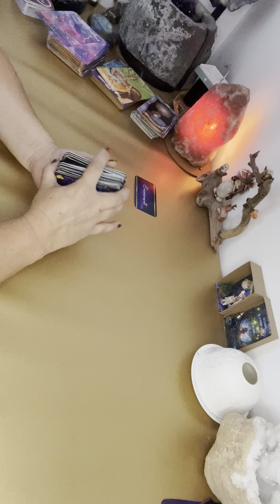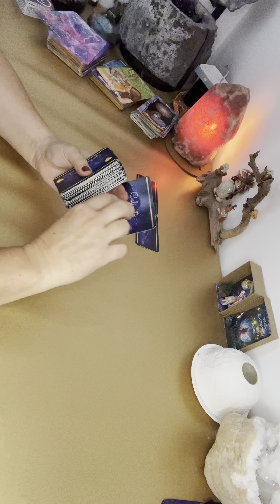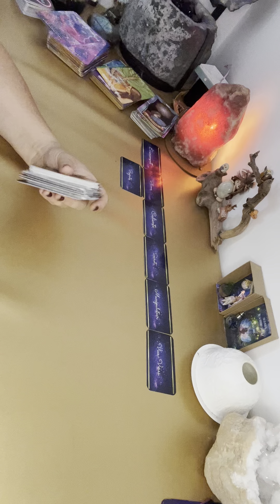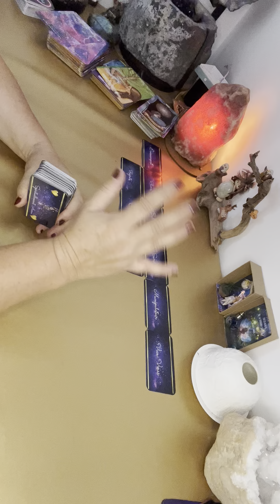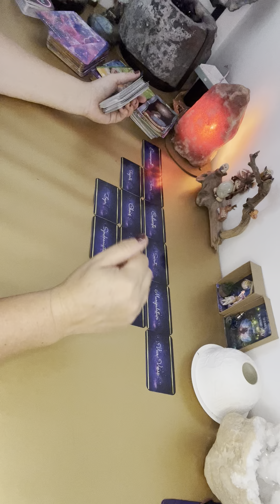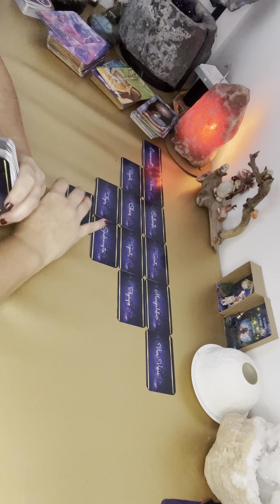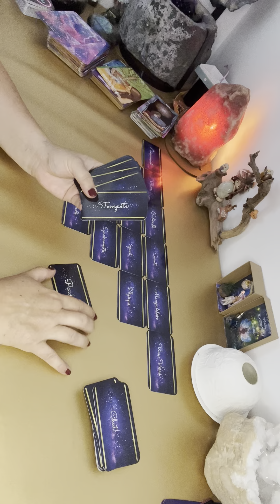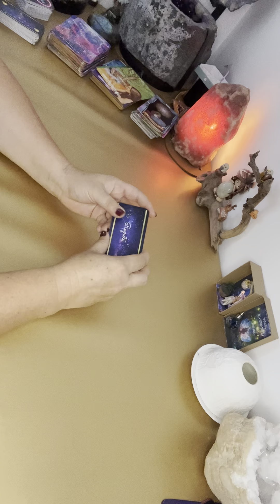Attention à la tromperie ! S’agit t’il de toi ou de ton autre ??? Un message qui doit être entendu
Le p’tit Oracle Spirituellement Accro